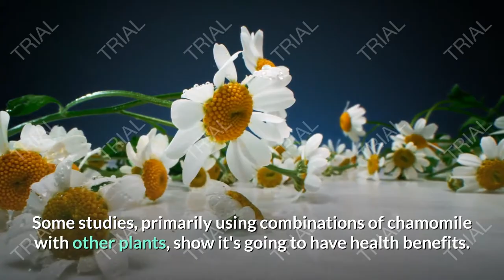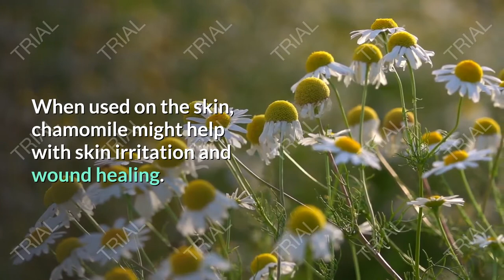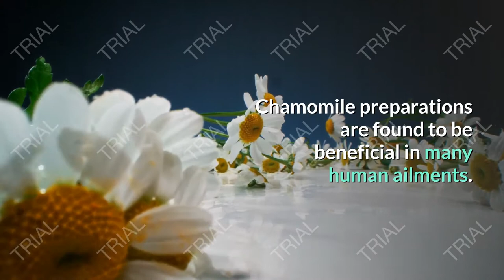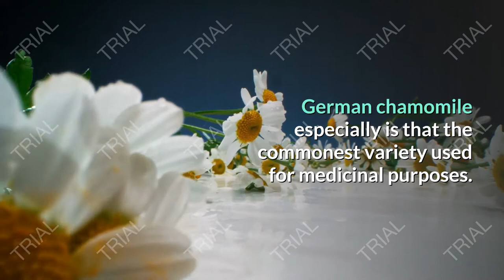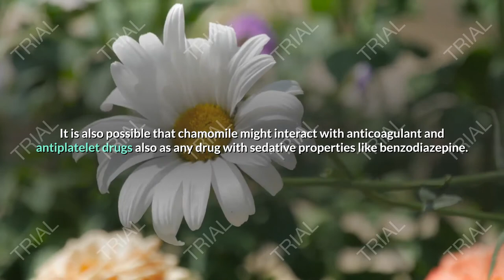فوائد اعشاب البابونج المذهله لصحتك.The amazing benefits of chamomile herbs for your health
chamomile tea
chamomile flower
chamomile plant
chamomile tea benefits
chamomile benefits
chamomile in spanish
chamomile pronunciation
chamomile tea side effects
chamomile and lavender tea
chamomile allergy
chamomile and pregnancy
chamomile anise tea
chamomile annual or perennial
chamomile and pansies
chamomile anxiety
chamomile and lavender tea benefits
a chamomile lawn
a chamomile pot
a chamomile tea bag
a chamomile smile that pouts on cue
a chamomile oil
a chamomile shampoo
a chamomile bush
a chamomile meaning
chamomile benefits for skin
chamomile bath
chamomile bath benefits
chamomile breastfeeding
chamomile bergamot
chamomile benefits for hair
chamomile bouquet
b chamomile spritz
chamomile b vitamins
colly b chamomile
colly b chamomile review
f&b calamine
b&q chamomile worktop
colly b-chamomile รีวิว
chamomile companion plants
chamomile compress
chamomile capsules
chamomile cake
chamomile cream
chamomile candle
chamomile color
chamomile caffeine
chamomile oil
bhumi c chamomile brightening cleanser
what chamomile good for
is chamomile and chamomile the same thing
best chamomile
is chamomile the same as chamomile
chamomile definition
chamomile danbury
chamomile during pregnancy
chamomile drops
chamomile daisy
chamomile drawing
chamomile drug interactions
chamomile dogs
d-nee organic chamomile
what is organic chamomile
chamomile essential oil
chamomile extract
chamomile essential oil benefits
chamomile effects
chamomile effects on brain
chamomile eye drops
chamomile en español
chamomile extract for skin
e chamomile oil
chamomile e liquid
earth e chamomile shampoo
derma e chamomile
chamomile tea ebay
chamomile e bom
chamomilla e camomila
que es chamomile
chamomile for dogs
chamomile flower benefits
chamomile for babies
chamomile flower meaning
chamomile for skin
chamomile for sleep
chamomile ffxiv
chamomile growing
chamomile ground cover
chamomile germination time
chamomile german
chamomile green tea
chamomile ginger tea
chamomile gummies
chamomile grappa
chamomile g tea
chamomile g
tommy g chamomile
which chamomile for tea
which chamomile is best for tea
what is the tea of chamomile good for
what is the strongest chamomile tea
which chamomile is used for tea
chamomile herb
chamomile health benefits
chamomile harvest moon one world
chamomile herb benefits
chamomile hair lightening
chamomile height
chamomile hydrosol
chamomile honey vanilla tea
chamomile h pylori
h pylori chamomile tea
is chamomile tea good for h pylori
what tea is good for h pylori
what herbs kill h pylori
chamomile in hindi
chamomile in arabic
chamomile in chinese
chamomile iced tea
chamomile ice cream
chamomile infused oil
chamomile interactions
i chamomile tea
i chamomile meaning
chamomile i spanish
chamomile i texted everyone
i hate chamomile tea
i drink chamomile tea everyday
i love chamomile tea
i have chamomile tea
chamomile jelly
chamomile jasmine tea
chamomile jelly mask
chamomile juice
chamomile jane
chamomile jewelry
chamomile jam
chamomile johnson shampoo
morgan j chamomiles lyrics
morgan j chamomiles
chamomile k cups
chamomile khalil lyrics
chamomile kombucha
chamomile khalil
chamomile kidney
chamomile keeps me awake
chamomile kidney stones
chamomile kombucha recipe
chamomile k pods
chamomile ke fayde
vanilla chamomile k cups
k es chamomile
k significa chamomile
chamomile ka hindi
k significa lavender chamomile
chamomile lotion
chamomile lavender tea
chamomile lawn
chamomile leaves
chamomile latte
chamomile lyrics
chamomile loose leaf tea
chamomile latin name
chamomile l-theanine
l theanine chamomile tea
l'oreal chamomile shampoo
l'action chamomile eye stick
l-theanine and chamomile together
l'oreal source chamomile
l'erbolario aromatic chamomile water
l'action camomile fig eye relief
chamomile meaning
chamomile mint tea
chamomile milk tea
chamomile medicinal uses
chamomile manzanilla
chamomile mint tea benefits
chamomile melatonin
chamomile make you sleepy
m&s chamomile tea
barberry chamomile m&b nursing team
_ chamomile _ _
chamomile national flower
chamomile nutrition
chamomile near me
chamomille natural foods
chamomile name
chamomile nutrition facts
chamomile native to
chamomile nausea
chamomile and cancer
chamomile oil benefits
chamomile oil for hair
chamomile origin
chamomile oil for babies
chamomile on skin
chamomile ointment
chamomile or camomile
o organics chamomile lavender tea
o organics chamomile tea
o organics chamomile lavender tea caffeine
benefits of chamomile tea
chamomile o que é
camomile or chamomile
o que significa chamomile tea
chamomile pronounce
chamomile pregnancy
chamomile plant care
chamomile plant for sale
chamomile properties
chamomile pills